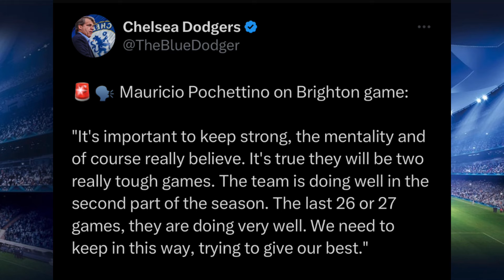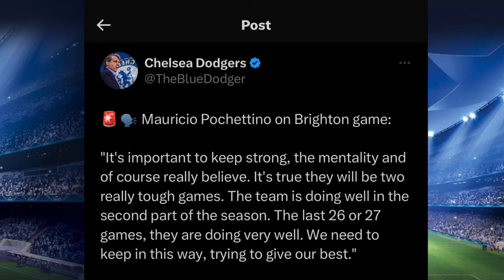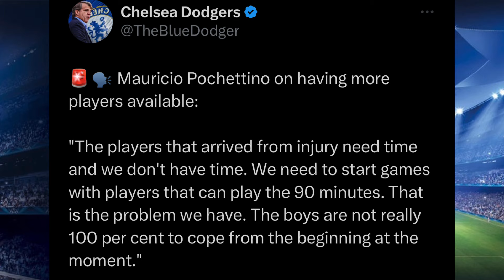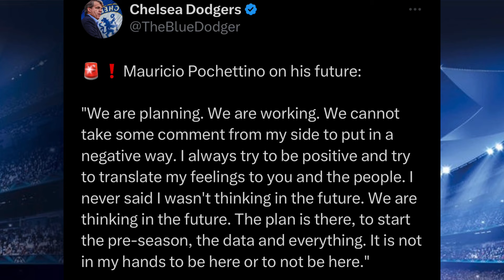CAICEDO BACK AT THE AMEX | BRIGHTON INJURY WOES | BLOOM TO HOLD IT ? | BRIGHTON V CHELSEA PREVIEW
Welcome to Don's channel ! Join our fellow panellists and engage in lively discussions.

Get interactive with us, leave your comments all thoughts and opinions up the Chels every time 💙